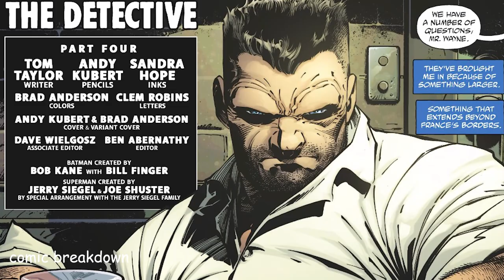Batman: The Detective (issue 4, 2021-)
In this video we will be going over, Batman: The Detective (issue 4, 2021-). published by DC Comics. All rights are owned by the respective companies.

Bruce Wayne is facing charges for the attempted murder of former mentor and teacher Henri Ducard and faces a grueling Interpol interrogation. Nothing is as it appears, however, as the Gotham expatriate charges into a lion’s den of mystery and duplicity without the benefit of Batman’s tools. Will the onetime Dark Knight escape unscathed?